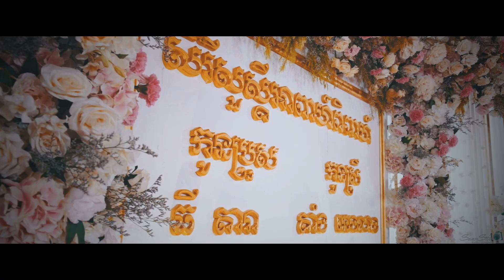Seven Studio - Video highlight Wedding Day of R+L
Video Highlight Wedding Day of R+L
Photo and video by Seven Studio Team